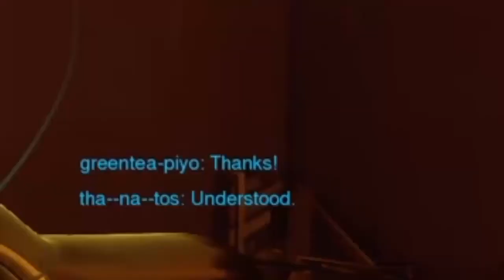IRequestADuel : Overwatch Montage Edit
Finally put together my own OverWatch montage, I tried a lot of new effects with this one and refined some old ones so let me know what you think, open to all feedback.

Game: Overwatch / Gameplay by IRequestADuel
Editing software: Adobe Ae & Pr pro CS6 (15hrs+ editing time FML)